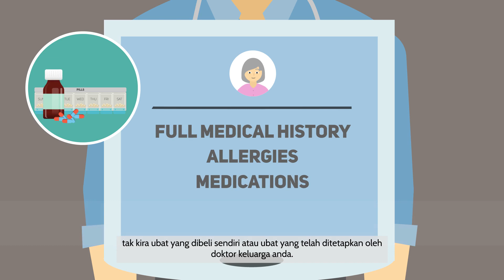General Orientation (Malay Sub) - Admission To SGH